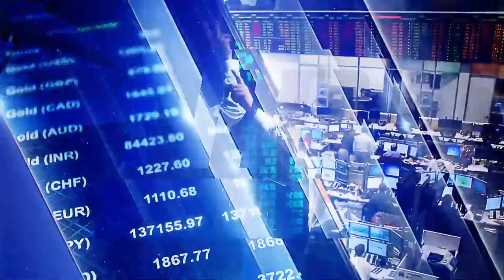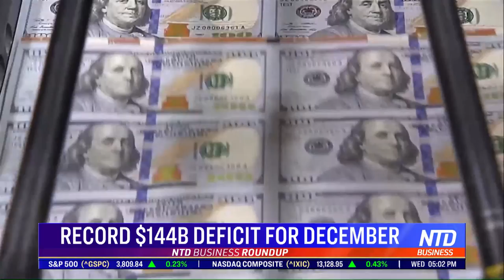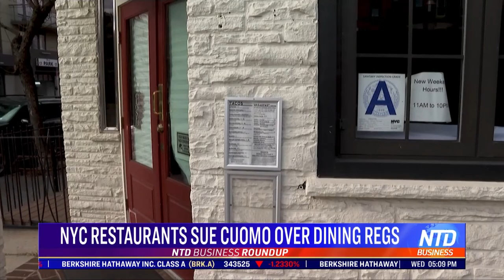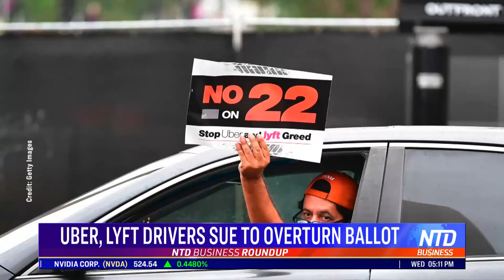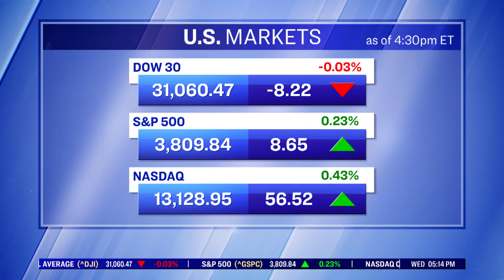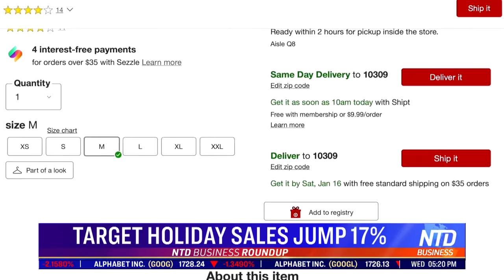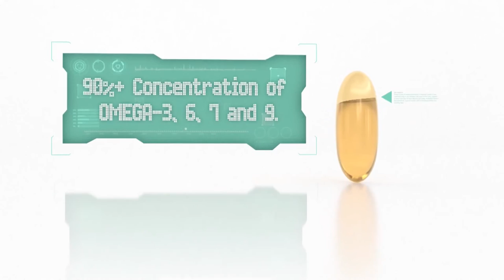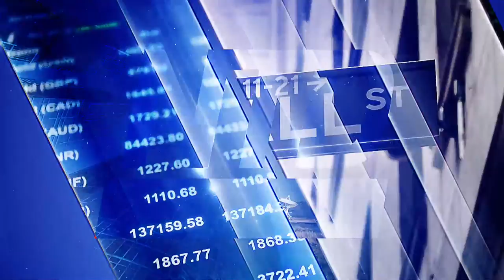More NY Restaurants Sue Cuomo; California House Prices Increase Amid Pandemic | NTD Business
0:00 NTD Business News- 1/13/2021
1:04 Record $144B Deficit for December
2:22 Lance Robert's New Year Investing Resolutions
6:50 Fun Brick-and-Mortar Retail Innovations
8:35 NYC Restaurants Sue Cuomo Over Dining Regs
9:53 Uber, Lyft Drivers Sue to Overturn Ballot
11:11 Calif. House Prices Increase amid Pandemic
15:33 UK Stands Up To China's Forced Labor
18:13 Qualcomm Buys Nuvia for $1.4 Billion
18:51 Target Holiday Sales Jump 17%
20:17 2020 Hollywood Box Office Hit 40-Year Low
23:46 Walmart Tests Smart Cooler for Deliveries
24:24 Welcome to Brexit, Now Hand Us Your Lunch
25:45 As People Eat Less Chocolate, Cocoa Beans Pile Up

More NY Restaurants Sue Cuomo; New Year Investing Resolutions; Fun Retail Innovations | NTD Business